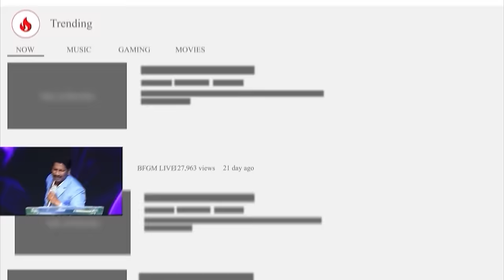Today's promise 01.05.2024 | BFGM LIVE